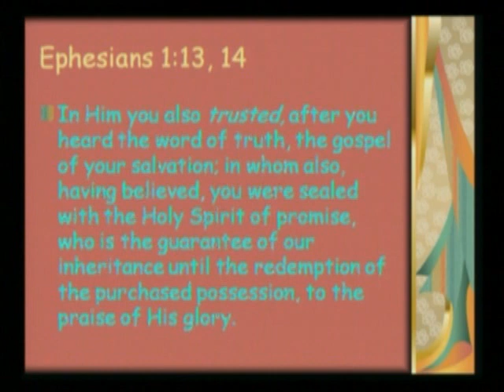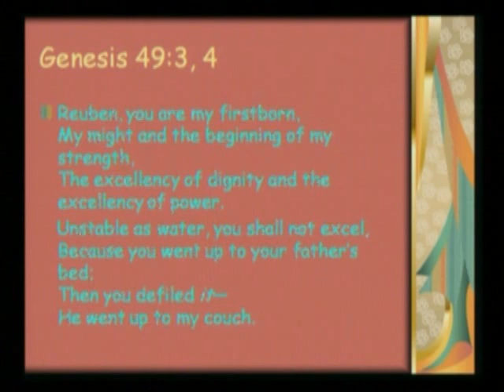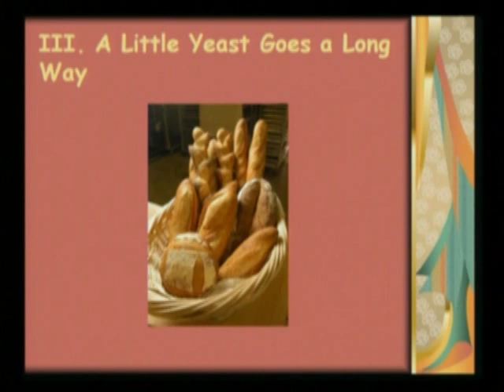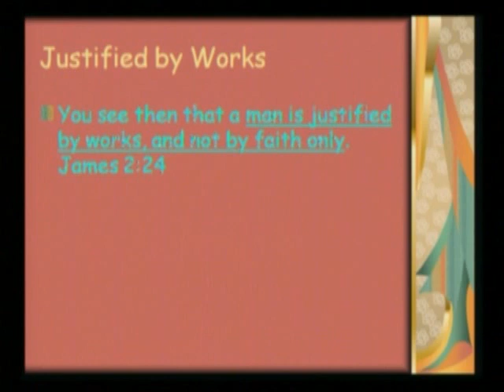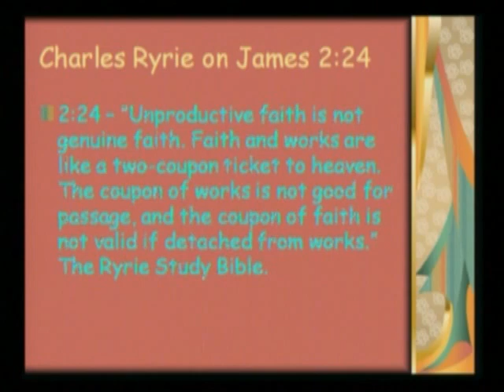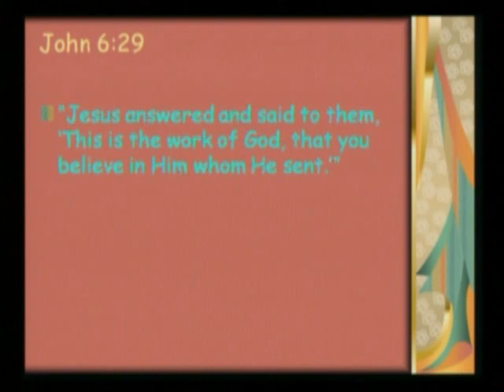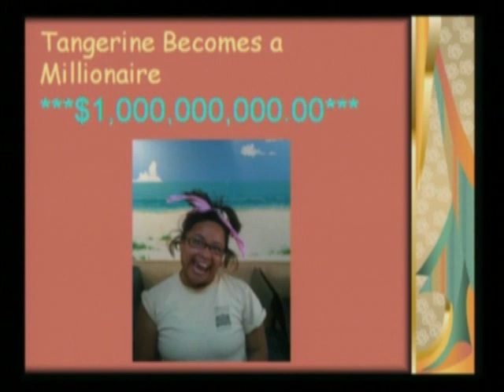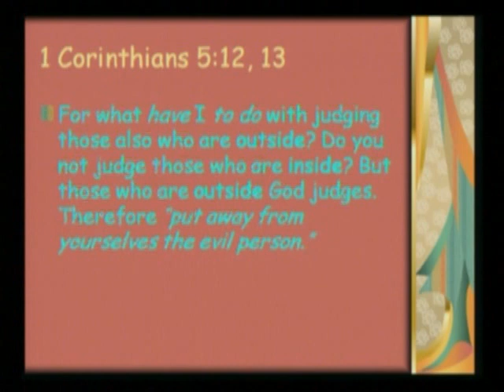Eternal Salvation Despite Ourselves.mp4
A sermon at Grace Baptist on Eternal Salvation. This deals with 1 Corinthians Chapter 5 and with James 2:24. Calling on the name of Jesus results in Eternal Salvation.